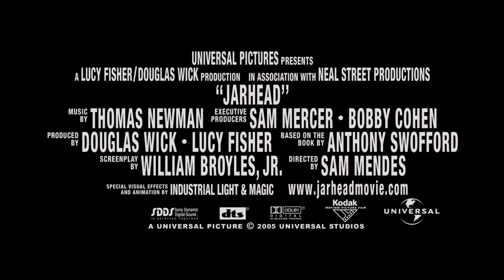Jarhead 2005 Trailer HD | Jake Gyllenhaal | Jamie Foxx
Jarhead 2005

A psychological study of operations desert shield and desert storm during the gulf war; through the eyes of a U.S marine sniper who struggles to cope with the possibility his girlfriend may be cheating on him back home.

Director: Sam Mendes
Writers: William Broyles Jr. (screenplay), Anthony Swofford (book)
Stars: Jake Gyllenhaal, Jamie Foxx, Lucas Black